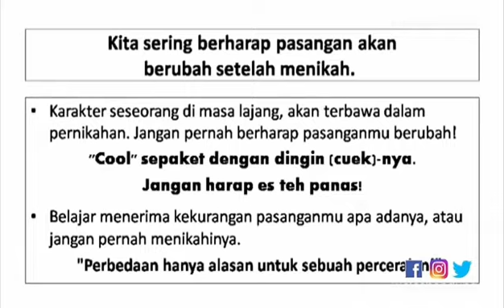JANGAN PERNAH BERHARAP PASANGANMU BERUBAH